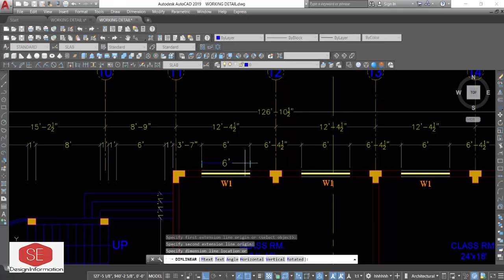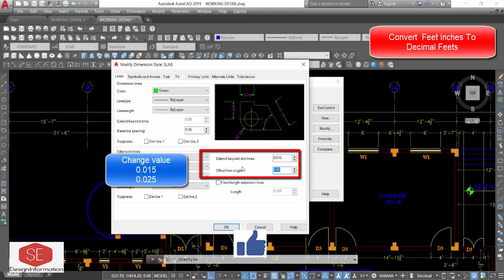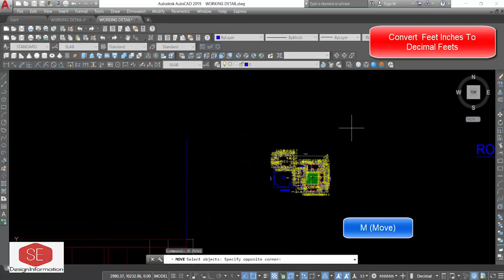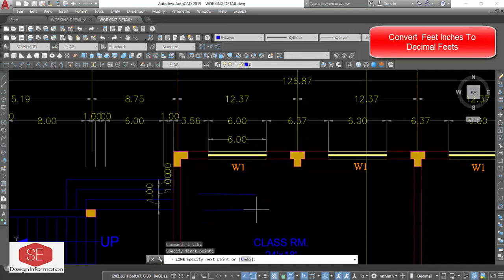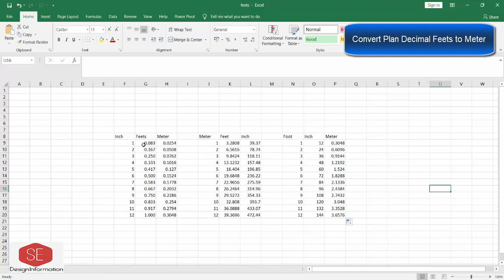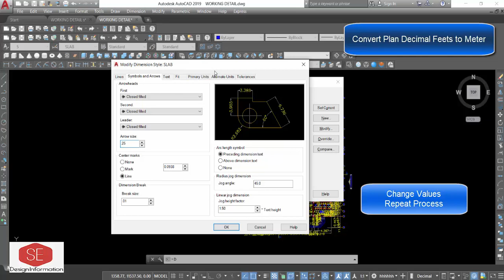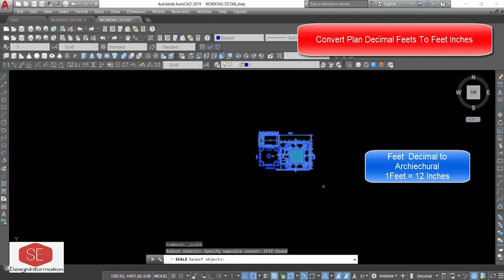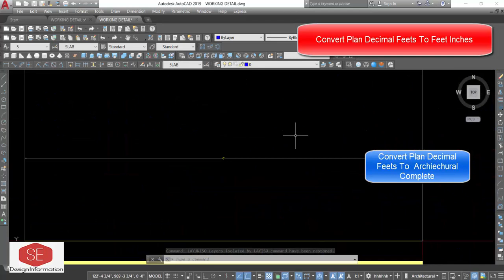Convert Drawing Feet Inches To Decimal Feet And Meter. & Meter to Architectural Feet. Auto cad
After Convert Drawing Setting Dimension Style  Modify With LAYISO Commands And Alternate Unites Setting Dimensions with  Modify Dim Style . Feet Inches To Decimal Feet  . Decimal Feet To Meter & Meter To Decimal Decimal To Feet Inches All Type Convert ing in In this Video